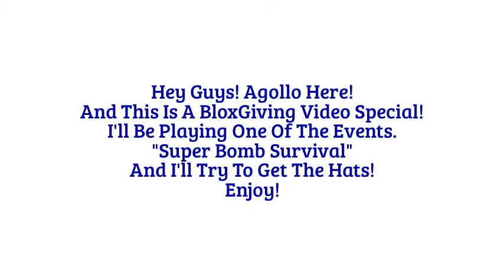Let's Play Roblox - Super Bomb Survival!! (Bloxgiving Special)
ITS BLOXGIVING!

And That Means There Would Be Hats To Win!
In This Video,I'll Be Trying To Get All The Hats In Super Bomb Survival!
There Would Be More Videos Like This Too Coming Soon!